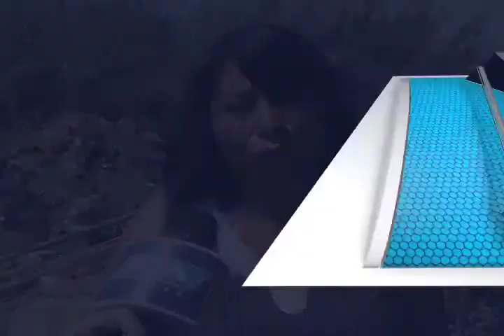METZTLI DENUNCIA RIO FT